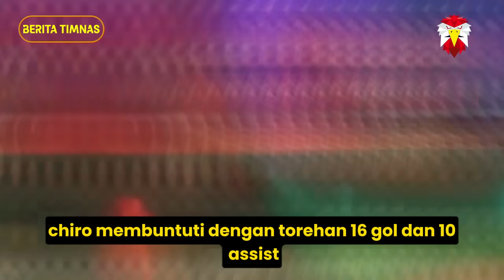🔵 BEGITU FENOMENAL ‼️ SIHIR Shin Tae Yong Buat Timnas Indonesia Seperti Berlaga di Final Piala Dunia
🔵 BEGITU FENOMENAL ‼️ Shin Tae Yong Jadikan Timnas Indonesia Seperti Berlaga di Final Piala Dunia